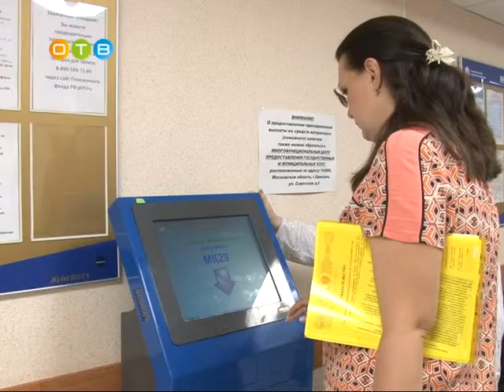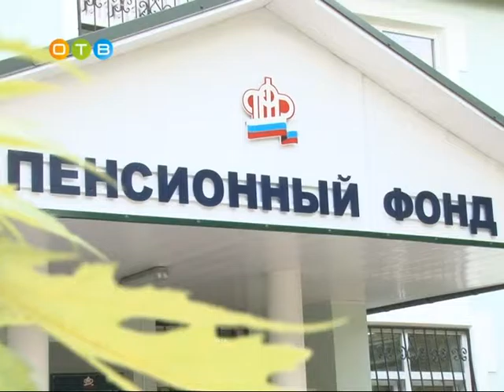Новые условия работы с клиентами в Пенсионном фонде